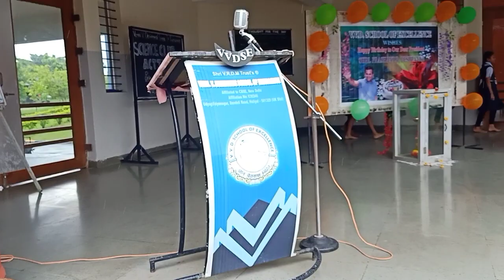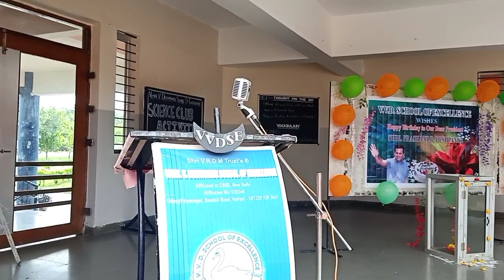SHRI. PRASHANT R. DESHPANDE'S BIRTHDAY CELEBRATION | 2022